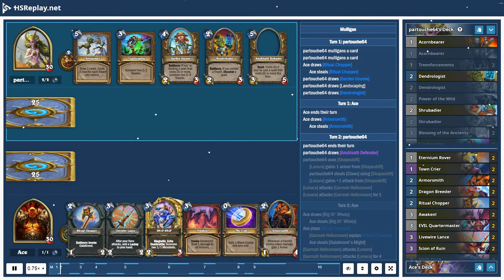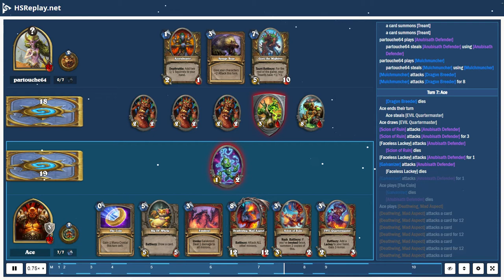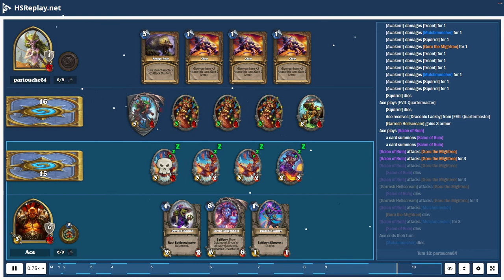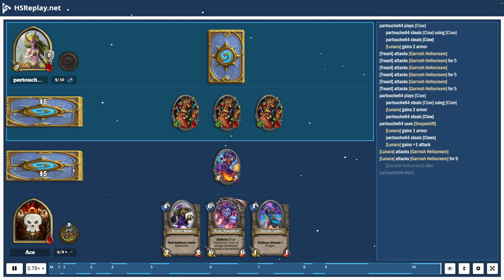ProGaming - Hearthstone, Token Druid(4) vs Galakrond Warrior(4) by partouche64 and Ace, Ranked - ...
ProGaming - Hearthstone, Token Druid(4) vs Galakrond Warrior(4) by partouche64 and Ace, Ranked - Standard (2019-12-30)

Battle Log:

# Mulligan
# Turn  1:  partouche64
partouche64  mulligans a card
Ace  draws [Ritual Chopper]
Ace  steals [Ritual Chopper]
partouche64  draws [Garden Gnome]
partouche64  draws [Landscaping]
partouche64  draws [Dendrologist]
# Turn  1:  Ace
Ace  ends  their  turn
Ace  draws [Armorsmith]
Ace  steals [Armorsmith]
# Turn  2:  partouche64
partouche64  ends  their  turn
partouche64  draws [Anubisath Defender]
partouche64  uses [Shapeshift]
[Lunara] gains  1  armor  from [Shapeshift]
partouche64  steals [Claws] using [Shapeshift]
[Lunara] gains  +1  attack  from [Shapeshift]
[Lunara] attacks [Garrosh Hellscream]
[Lunara] attacks [Garrosh Hellscream] for  1
# Turn  2:  Ace
Ace  draws [Big Ol' Whelp]
Ace  steals [Big Ol' Whelp]
Ace  plays [Ritual Chopper]
[Garrosh Hellscream] equips [Ritual Chopper]
Ace  steals [Galakrond's Might]
[Garrosh Hellscream] attacks [Lunara]
[Garrosh Hellscream] attacks [Lunara] for  4
[Ritual Chopper] loses  1  durability
# Turn  3:  partouche64
a card sets [Garrosh Hellscream] attack  to  0
partouche64  draws [Shrubadier]
partouche64  plays [Landscaping]
partouche64  steals [Landscaping] using [Landscaping]
a card summons [Treant]
# Turn  3:  Ace
[Garrosh Hellscream] gains  +1  attack
Ace  draws [Awaken!]
Ace  steals [Awaken!]
Ace  plays [Livewire Lance]
[Garrosh Hellscream] equips [Livewire Lance]
[Garrosh Hellscream] attacks [Treant]
[Ritual Chopper] breaks
[Garrosh Hellscream] attacks [Treant] for  2
[Livewire Lance] loses  1  durability
Ace  receives [Goblin Lackey]
# Turn  4:  partouche64
[Treant] dies
partouche64  draws [Landscaping]
partouche64  plays [Shrubadier]
partouche64  steals [Shrubadier] using [Shrubadier]
partouche64  plays [Dendrologist]
partouche64  steals [Dendrologist] using [Dendrologist]
partouche64  receives [Secure the Deck]
[Treant] attacks [Garrosh Hellscream]
[Treant] attacks [Garrosh Hellscream] for  2
# Turn  4:  Ace
[Garrosh Hellscream] gains  +2  attack
Ace  draws [Dragon Breeder]
Ace  steals [Dragon Breeder]
Ace  plays [SN1P-SN4P]
Ace  receives [SN1P-SN4P]
Ace  receives [Faceless Lackey]
Ace  plays [Goblin Lackey] targeting [SN1P-SN4P]
[Treant] dies
[Livewire Lance] breaks
[Goblin Lackey] sets [Garrosh Hellscream] attack  to  0
Ace  steals [Short Fuse]
[SN1P-SN4P] attacks [Treant]
[SN1P-SN4P] attacks [Treant] for  3
# Turn  5:  partouche64
Ace  discards [SN1P-SN4P]
[Treant] dies
partouche64  draws [Acornbearer]
partouche64  plays [Garden Gnome]
partouche64  steals [Garden Gnome] using [Garden Gnome]
partouche64  plays [Aeroponics]
partouche64  steals [Aeroponics] using [Aeroponics]
partouche64  draws [Savage Roar]
partouche64  draws [Goru the Mightree]
[Shrubadier] attacks [SN1P-SN4P]
[Shrubadier] attacks [SN1P-SN4P] for  1
[SN1P-SN4P] dies
[Shrubadier] dies
a card summons [Microbot]
[Dendrologist] attacks [Microbot]
[Dendrologist] attacks [Microbot] for  2
# Turn  5:  Ace
[Microbot] dies
Ace  steals [Deathwing, Mad Aspect]
Ace  draws [Deathwing, Mad Aspect]
Ace  plays [Armorsmith]
[Goblin Lackey] attacks [Treant]
[Goblin Lackey] attacks [Treant] for  1
[Garrosh Hellscream] gains  1  armor  from [Goblin Lackey]
[Microbot] attacks [Treant]
[Goblin Lackey] dies
[Microbot] attacks [Treant] for  1
[Garrosh Hellscream] gains  1  armor  from [Microbot]
Ace  plays [Awaken!]
[Microbot] dies
Ace  steals [Galakrond, the Unbreakable] using [Awaken!]
[Awaken!] damages [Dendrologist] for  1
Ace  steals [Galakrond's Might] using [Awaken!]
[Garrosh Hellscream] gains  +3  attack  from [Awaken!]
[Awaken!] damages [Garden Gnome] for  1
[Awaken!] damages [Treant] for  1
[Awaken!] damages [Armorsmith...